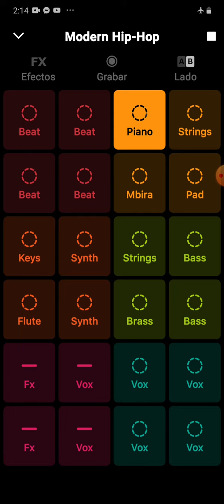Groovepad Modem Hip Hop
First video Friends help me cresca this family with a suscription or like